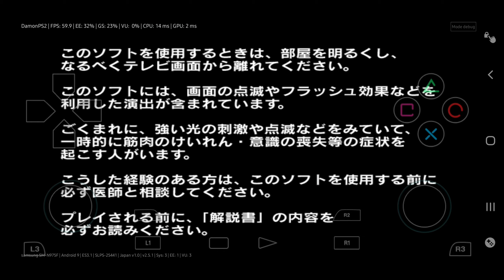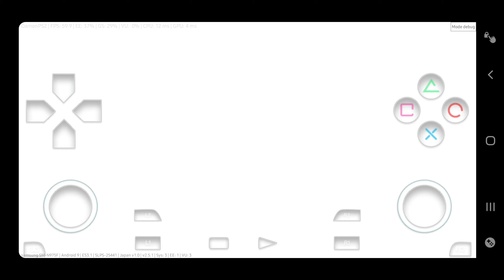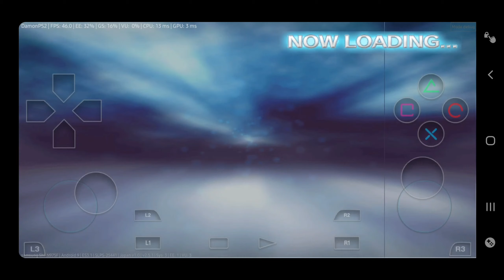Ultraman Fighting Evolution 3 Android Gameplay - Damon PS2 Pro V.2.5.1 - Exynos 9825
Damon PS2 PRO V.2.5.1
pada pembaharuan kali ini Damon PS2 Pro sudah berusaha memberikan yg terbaik,
mulai dari frame rate, bug, glitch dll.

Developer(s) : Banpresto
Publisher(s) : Banpresto
Director(s) : Hironobu Arihara
Producer(s) : Shin'ichi Yamakawa
Programmer(s) : Shigeru Komiya, Takaaki Hagiwara, Masao Shinohara, Makoto Matsumoto, Hajime Hasegawa
Series : Ultraman Fighting Evolution
Platform(s) : PlayStation 2, Android (DamonPS2 Pro), PC (PCSX2)
Release : JP: December 2, 2004
Genre(s) : Fighting

🔧berikut settingan Game :

🎥GRAFIS
Aspek Rasio : Stretched to Screen
Resolusi Rendering : 2xPS2
Perbaiki duplicated ghosting : (default)
Fix vertical line : (default)
Rendering to Texture : Nonaktifkan
Tes Alpha : Nonaktifkan

📢AUDIO
Bisu : off (sebenarnya kalo bisunya on bakal speedup)
Nonaktifkan reverb effects : on
Synchronizing Mode : AsyncMix

⚙️SYSTEM
System Speed Tweak : 3
EE Speed Tweak : 1
VU Speed Tweak : 3

BTW Settingan game saya sengaja taruh di deskripsi supaya temen-temen tidak perlu cari atw ulang-ulang video saya cuman untuk mencari settingan game, saya pahamkok hehe

Exynos 9825 / Snapdragon 855
RAM : 12gb
Camera record : Samsung Record

agar saya lebih semangat lagi buat video menarik dan keren lainnya